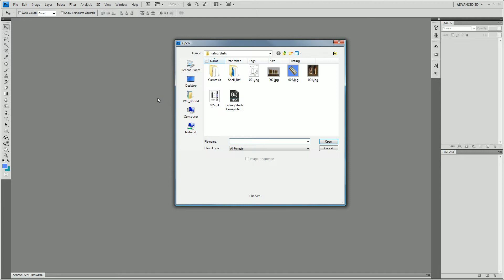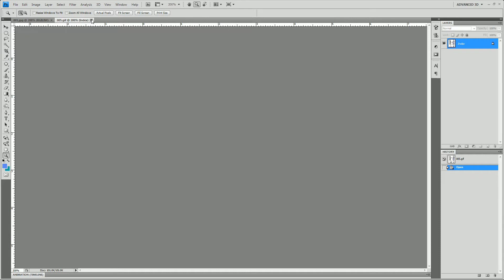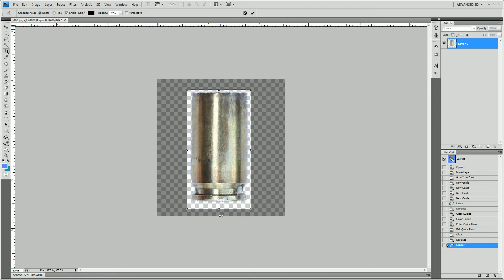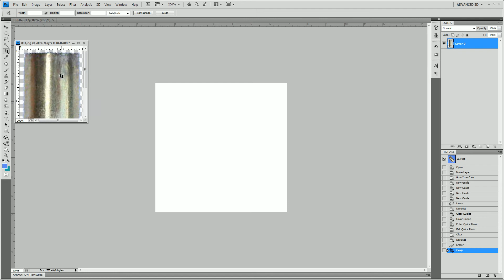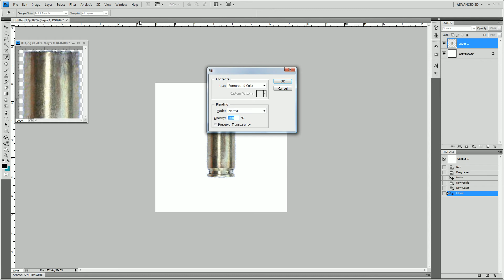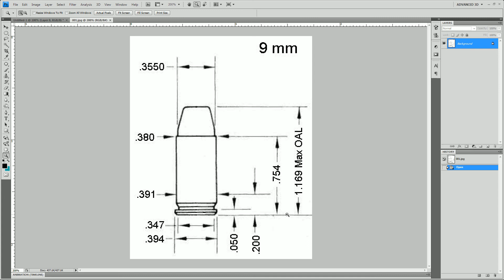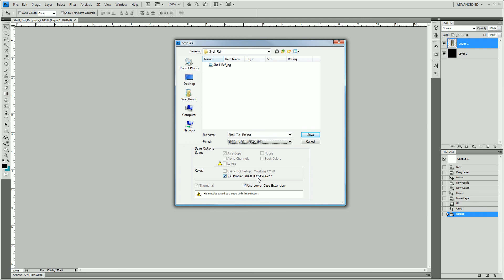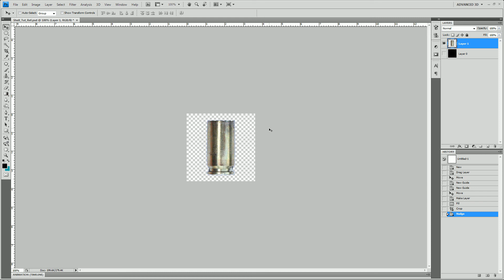Falling Shells (Tutorial) 2/13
We will work in 3ds max and photoshop to make 9mm shells that we will drop using reactor. We will then use particle flow to add particles and space warps to simulate smoke. Plus we will cover how to render in passes so we can compile all of the elements separately. Lastly we will be using both scanline and mental ray renderers. . .

_gawn